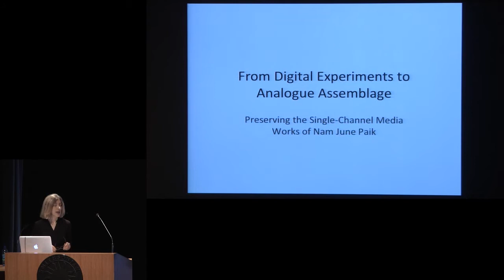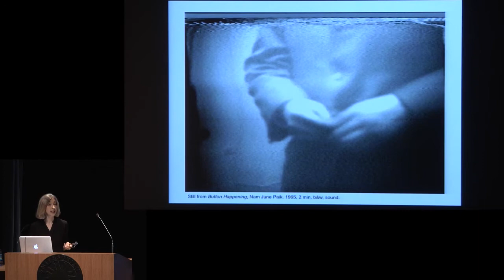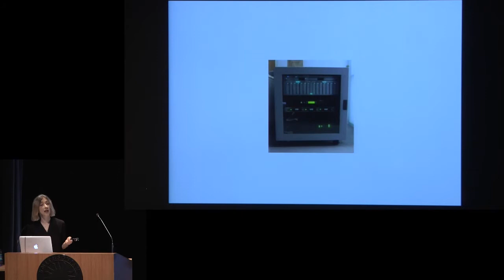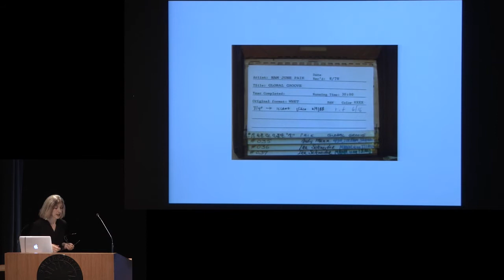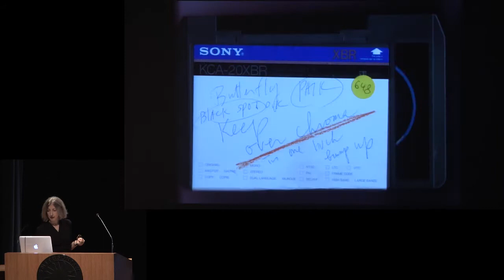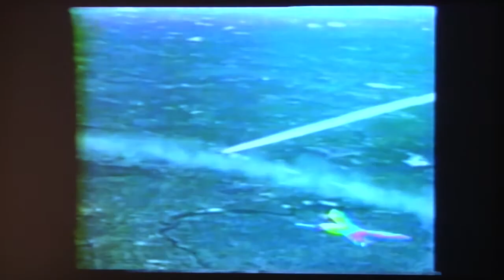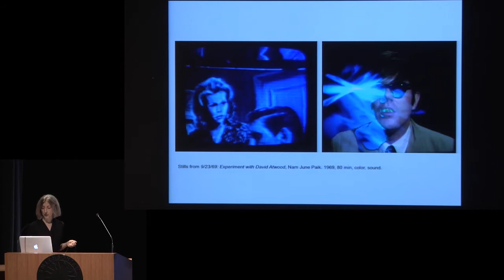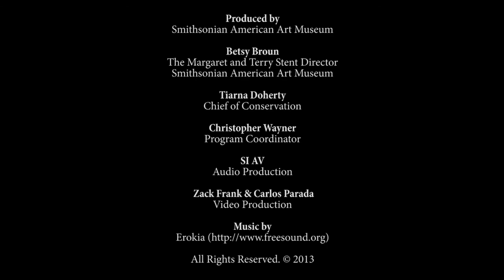Conserving and Exhibiting the Works of Nam June Paik: Lori Zippay & Panel Discussion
Talks from the symposium "Conserving and Exhibiting the Works of Nam June Paik" on June 26, 2013 at the Smithsonian American Art Museum.

1. Lori Zippay, Executive Director, Electronic Arts Intermix (EAI)
From Digital Experiments to Analogue Assemblage: Preserving the Single-channel Media Works of Nam June Paik

2. Panel discussion with morning speakers

Lunder Conservation Center, Smithsonian American Art Museum. This program was partially supported by the Smithsonian Institution's Consortia for Understanding the American Experience and the Consortia for World Cultures.